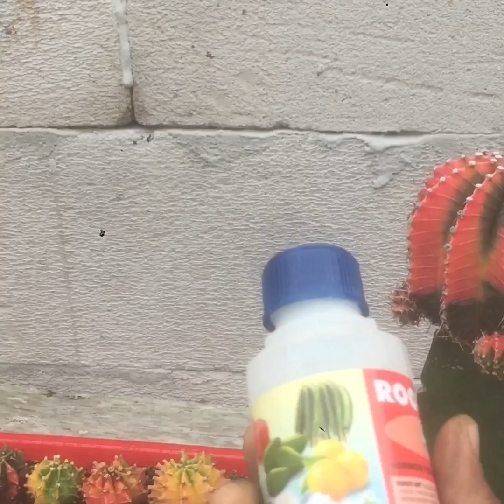Cara pengakaran sederhana kaktus dari potelan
Untuk info atau mau tanya2 bisa dm saya di @cactus barbar